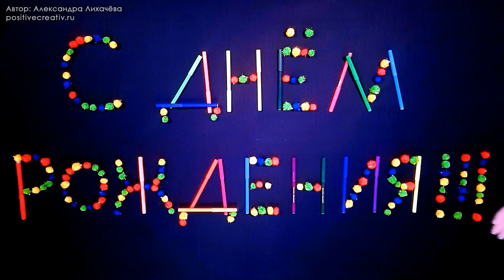Прикольные Поздравления С Днем Рождения. Яркие Оригинальные Прикольные Поздравления С Днем Рождения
Прикольные Поздравления С Днем Рождения. Яркие Оригинальные Прикольные Поздравления С Днем Рождения. Прикольные Поздравления. Видео Открытка С Днем Рождения. Оригинальное Прикольное Поздравление С Днем Рождения. Красивая Оригинальная Видео Открытка на День Рождения. Прикольные Поздравления с Днем Рождения для мужчины, женщины, брата, сестры, друга, подруги, папы, мамы, мужа, жены, дедушки, бабушки, дяди, тёти, сына, дочери - для самых родных и близких!
Независимо от возраста, в день рождения каждый ждет каких-то чудес, чего-то яркого, необычайно праздничного и запоминающегося. А ведь для того, чтобы раскрасить праздник именинника яркими красками, не так уж много нужно – главное искреннее желание доставить имениннику радость, поднять настроение, показать, насколько важен день его рождения для родственников и друзей!
Взять в руки цветные фломастеры и красиво оформить поздравительную открытку – в дополнение к основному подарку, яркое забавное собственноручно оформленное поздравление отлично покажет ваше личное, теплое отношение к виновнику торжества! Видеооткрытка с яркими фломастерами также отличное дополнение к подарку, покажите имениннику, что его день рождения – самый яркий день в году!
В детстве рисовать любят и мальчики, и девочки. Прикольное поздравление с цветными фломастерами и яркими помпонами напоминает о детстве, и при этом подходит для поздравления с днем рождения мужчины, женщины, мальчика, девочки. И даже дедушке или бабушке будет приятно получить на день рождения забавную видео открытку!

Даже если вы лично пришли поздравить человека с днём рождения и преподнесли ему подарок, прикольное видеопоздравление добавит позитивных эмоций! Дарите близким отличное настроение, отправляйте им Прикольные Поздравления С Днем Рождения!

Я – Александра Лихачёва, автор этого видео. Поздравление создано и анимировано мной лично в программах графики, анимации и видеомонтажа. В случае необходимости, я могу предоставить исходники представителям YouTube.

Это видео представляет собой конечный продукт, его нельзя использовать в качестве футажа.